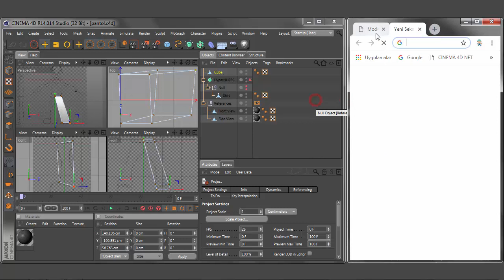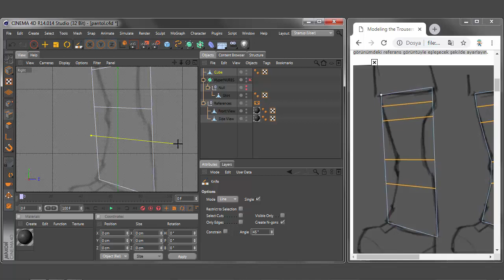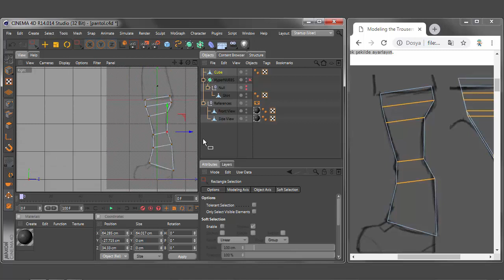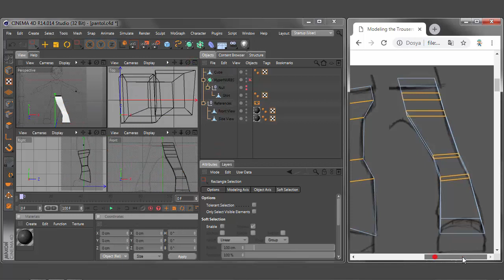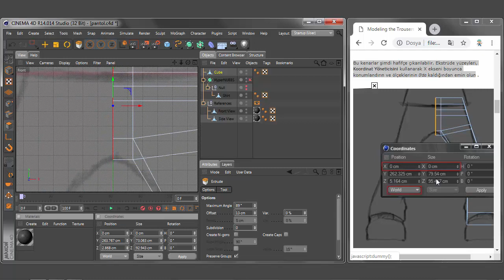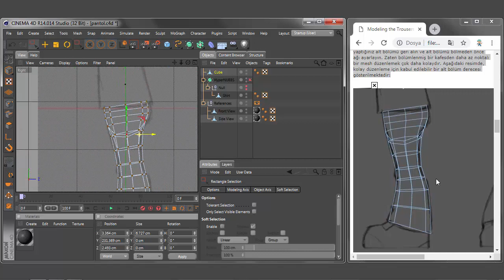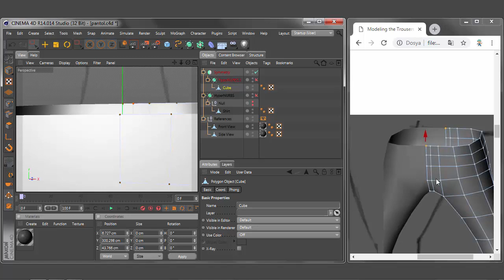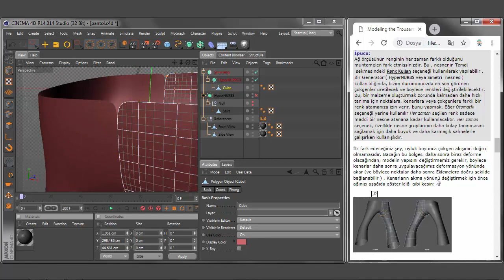363-CİNEMA 4D chracter modelling